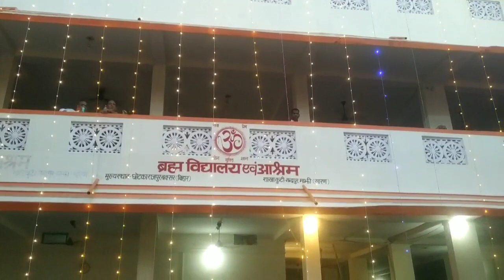गुरु दर सुख का सागर